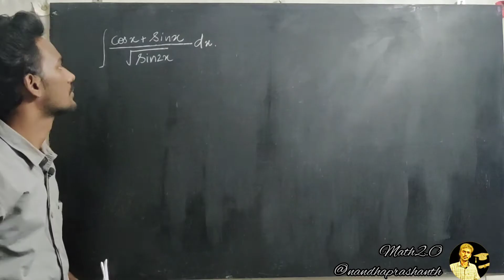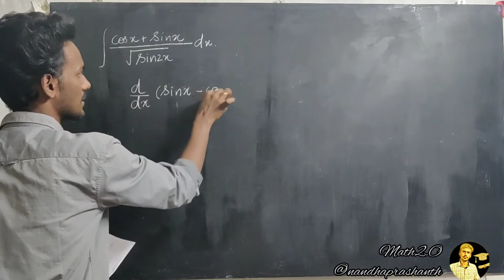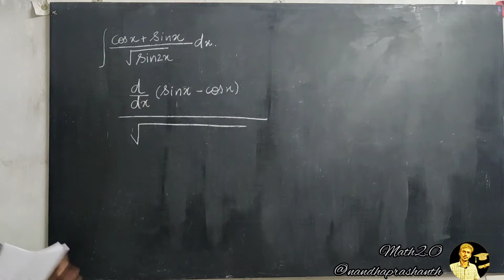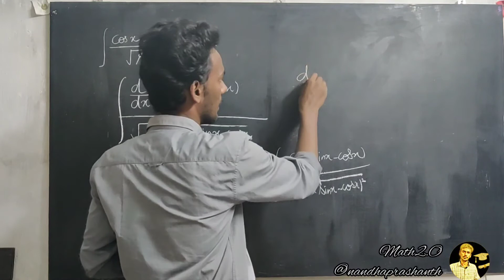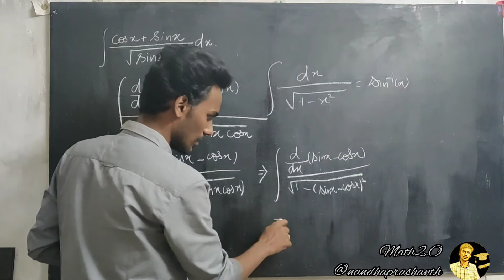IIT JAM_BASIC INTEGRATION(Part2)_OBJECTIVE QUESTIONS(TAMIL)_BOTH MA & MSC.MATHS SCIENCE|MATH2.O|NP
Hit the#like button when you like it
Any doubts mention your#comments